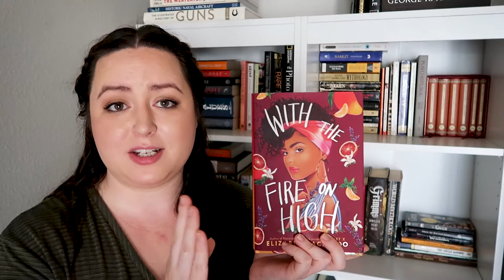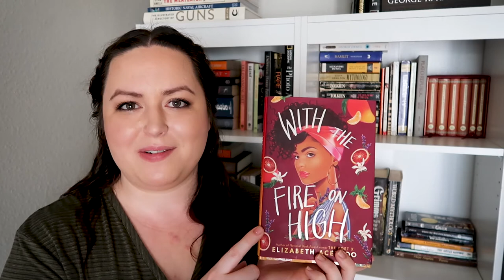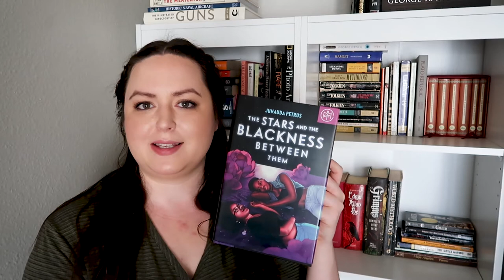My Favorite Books of 2020 (So Far!)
Hello! If you've stumbled upon this video, you're officially part of the "best humans on earth club".

Kidding.

If you're new here, my name is Bethany and I'm a new YouTuber!

Books Mentioned:

Killers of the Flower Moon by David Grann
Brave New World by Aldous Huxley
A Good Marriage by Kimberly McCreight
A Curse so Dark and Lonely by Brigid Kimmerer
A Heart So Fierce and Broken by Brigid Kimmerer
Code Name Helene by Ariel Lawhon

Missing My Girl by The 126ers
No Slope by Freedom Trail Studio
Mama’s Whisper by The 126ers